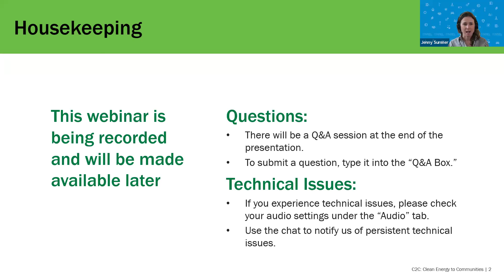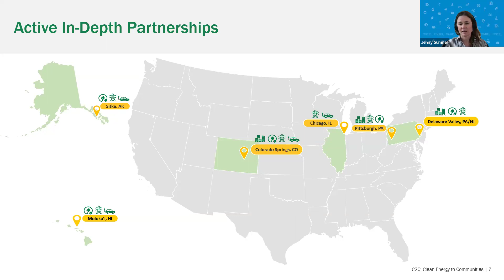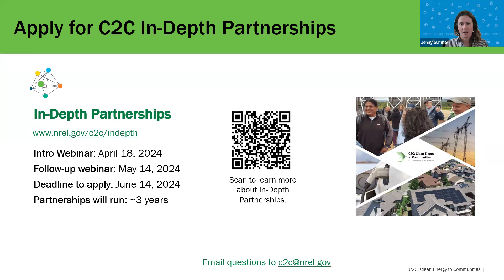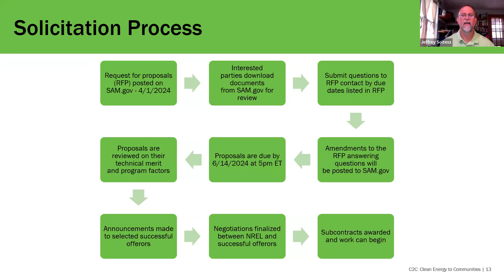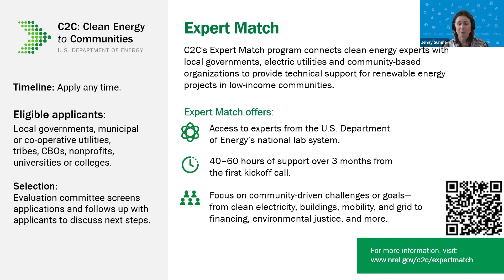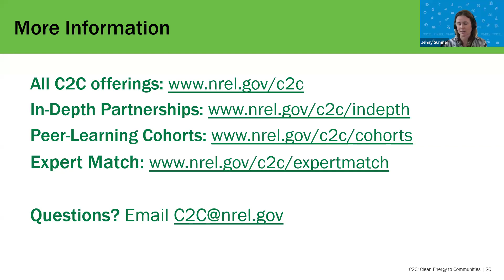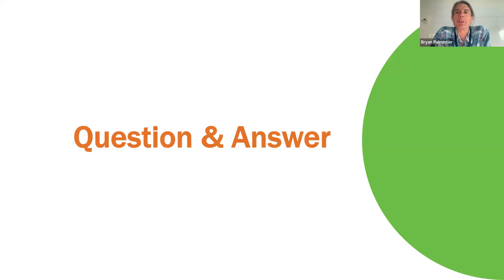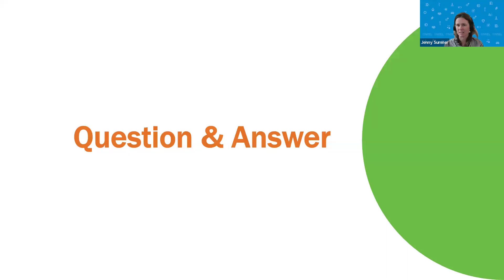Clean Energy to Communities (C2C) Accepting In-Depth Partnerships Request for Proposals (RFP)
Representatives from the U.S. Department of Energy’s Clean Energy to Communities (C2C) program present on the request for proposals (RFP) for in-depth partnerships. Through this RFP, C2C will award 2-4 communities up to $500,000 in subcontracting funding and $3,500,000 of clean energy technical assistance from one or more national laboratories for up to three years. This RFP is open to communities of all types, and applying teams must consist of at least a local government, a local community-based organization, and an eligible electric utility.
Proposals are due by June 14, 2024.